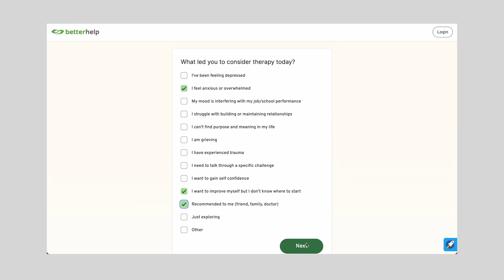BABY 2 IS HERE!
BetterHelp and get matched with a therapist who will listen and help.

Baby 2 has arrived!
On Sunday 12th November, we welcomed our little bundle of joy into the world! We are so excited to introduce you to the latest addition to our family, and chat about our positive labour experience. Rupert has been the most incredible big brother so far, and continues to want cuddles every moment of every day.